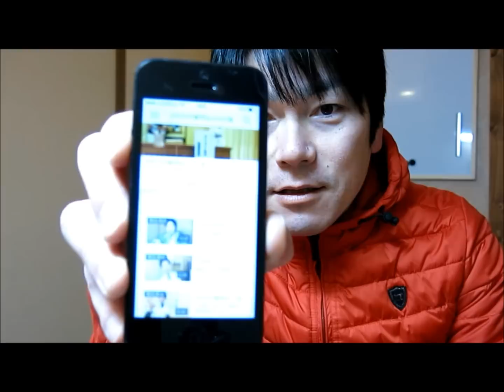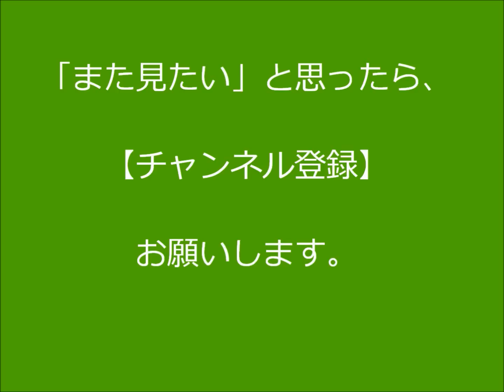チャンネル登録者数500人突破！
【説明】
皆様ご登録ありがとうございます！
これからもセラピストの社会的地位向上を目指して活動していきまっせ！